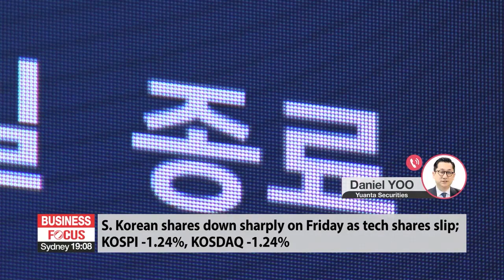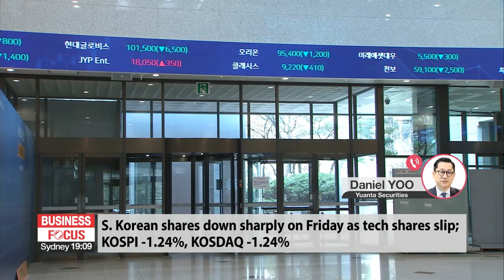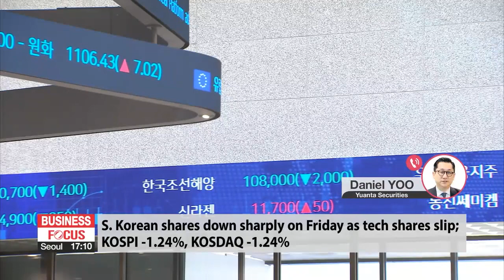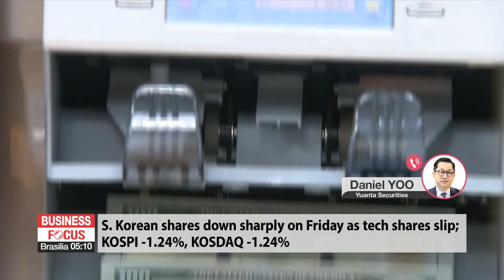In-depth: Global market wrap-up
증시 대담

Time now for an in-depth look at the market news on this Friday, and for that, I'm joined on the line by Mr. Daniel Yoo, Global Strategist at Yuanta Securities.
Mr. Yoo, good afternoon. Good to have you back on.

Stocks on Wall Street closed higher overnight, though U.S. GDP came in below expectations. There were other factors, though, like a pick-up in production. Good earnings from some companies, though not Amazon, for one. What's the story in the global markets?

Korean stocks closed lower today, a fairly significant decline. Only a very few sectors making gains today. Retail investors, though, apparently seeing a chance to buy. Tell us about the domestic market.

We've been talking about this a lot lately, but the Korean currency. Fluctuating in that range around 11-50 to the dollar. It has come down a bit, though, and we could maybe look back to that U.S. GDP figure as a contributing factor. What do you see happening with the currency?

Some more data here in Korea. Production rising again last month, notably in semiconductors. Retail sales up, too. Still, hanging over all of that is the fourth wave of the pandemic. Help us go through this data from June.

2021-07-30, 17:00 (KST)